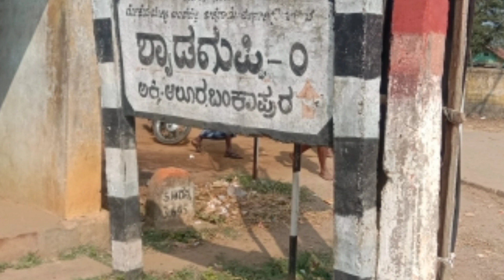shadaguppi sarkar ಶಾಡಗುಪ್ಪಿ ಸರ್ಕಾರ್